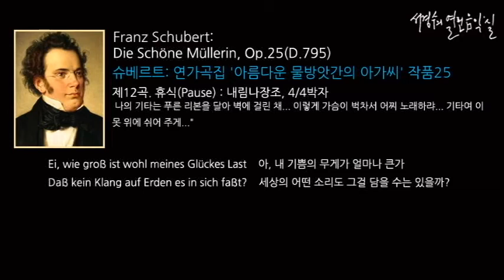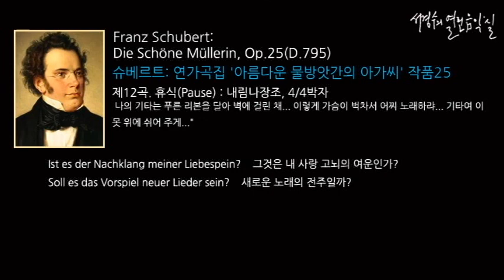Schubert: Die Schöne Müllerin, Op.25(D.795);12. Pause_‘서경수의 열린 음악실’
제12곡. 휴식(Pause) : 내림나장조, 4/4박자
 나의 기타는 푸른 리본을 달아 벽에 걸린 채... 이렇게 가슴이 벅차서 어찌 노래하랴... 기타여 이 못 위에 쉬어 주게..."

Meine Laute hab ich gehängt an die Wand      나의 라우테, 벽에 걸어 놓았네.
Hab sie umschlungen mit einem grünen Band      녹색 리본을 달아 두었네.
Ich kann nicht mehr singen, mein Herz ist zu voll     가슴이 벅차 이제는 더 이상 노래할 수 없네
Weiß nicht, wie ich's in Reime zwingen soll      어찌 시를 써야할지 모르겠다

Meiner Sehnsucht allerheißesten Schmerz      내 그리움의 아픔으로
Durft ich aushauchen in Liederscherz      나는 시시한 노래를 불렀었지
Und wie ich klagte so süß und fein      그리고 내가 불평했을 때에, 달콤하고 부드럽게
Meint ich doch, mein Leiden wär nicht klein      나는 내 슬픔이 작지 않다고 믿었다오

Ei, wie groß ist wohl meines Glückes Last      아, 내 기쁨의 무게가 얼마나 큰가
Daß kein Klang auf Erden es in sich faßt?      세상의 어떤 소리도 그걸 담을 수는 있을까?
Nun, liebe Laute, ruh an dem Nagel hier!       사랑하는 류트여, 이제 그만 벽에 걸린 채 쉬어라!
Und weht ein Lüftchen über die Saiten dir      산들바람이 줄 위로 불어오면

Und streift eine Biene mit ihren Flügeln dich      꿀벌이 날개로 널 건드릴 때면
Da wird mir so bange, und es durchschauert mich      그건 걱정스럽고, 소름 끼치는 일이구나
Warum ließ ich das Band auch hängen so lang?       왜 나는 저 리본을 이토록 오래 달아두었던가?
Oft fliegt's um die Saiten mit seufzendem Klang       가끔 줄 위로 한숨짓는 소리가 나부낀다

Ist es der Nachklang meiner Liebespein?       그것은 내 사랑 고뇌의 여운인가?
Soll es das Vorspiel neuer Lieder sein?      새로운 노래의 전주일까?